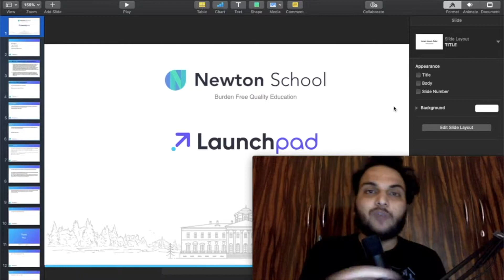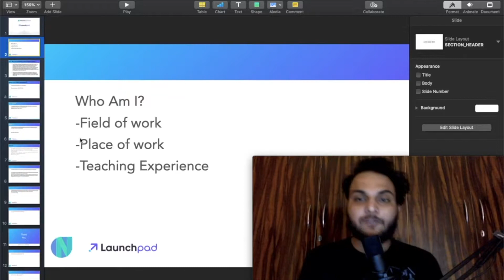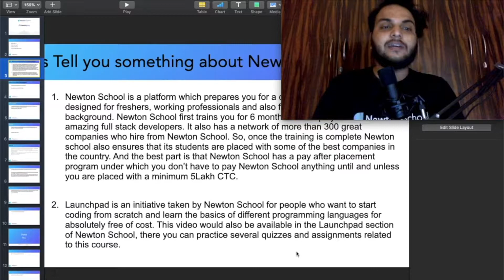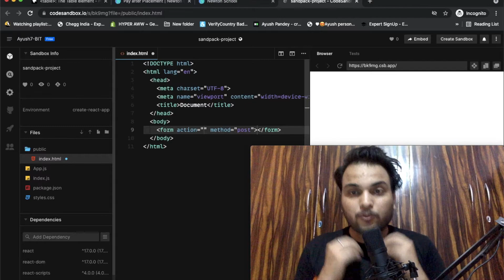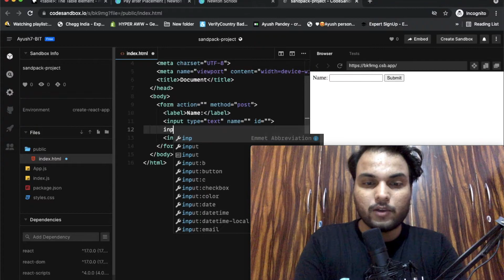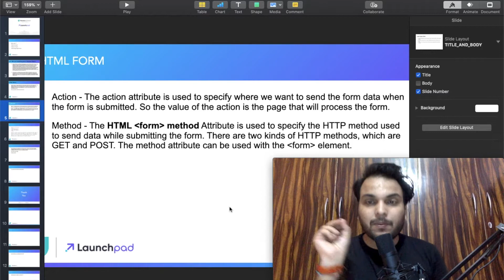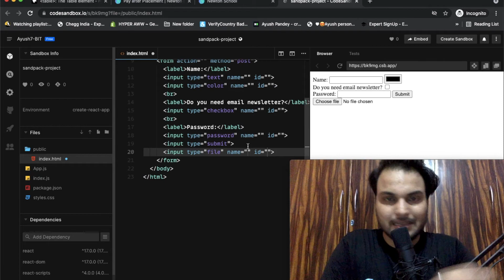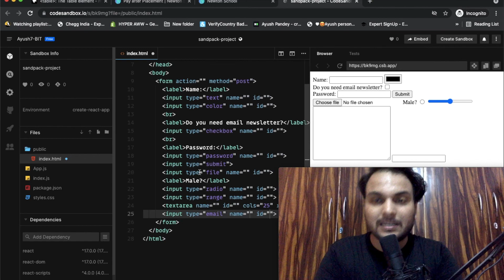Forms In Html For Beginners|Forms In Html In Hindi|Forms In Html Tutorial|Creating Forms In Html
In this video, I had told about HTML forms and their all-important components, attributes in short everything about HTML forms!